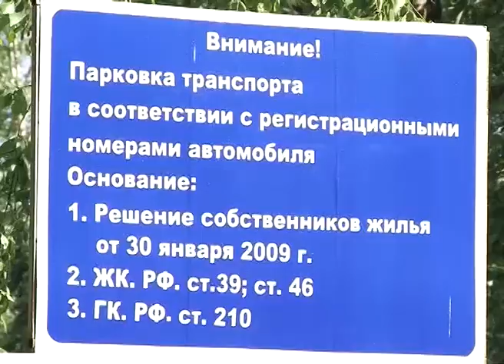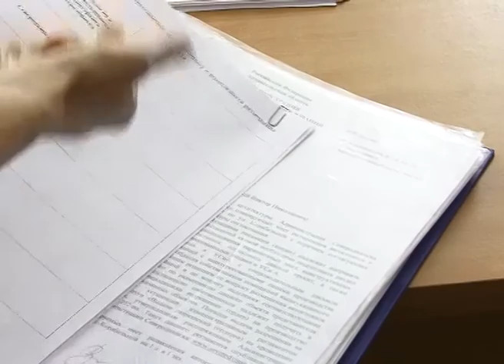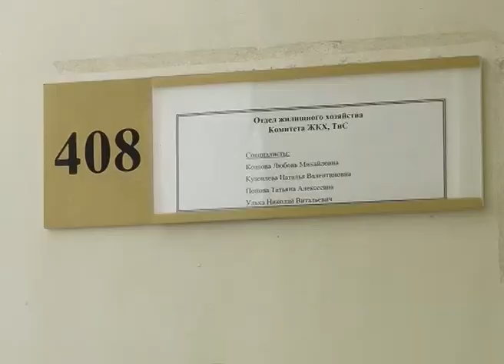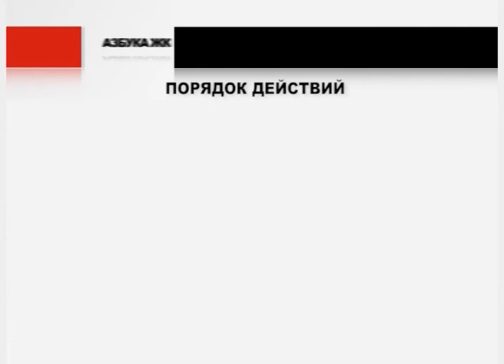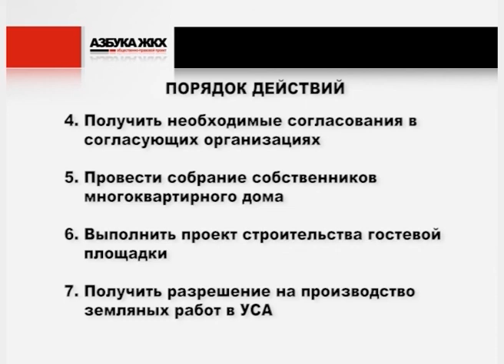АЗБУКА ЖКХ 10.06.14